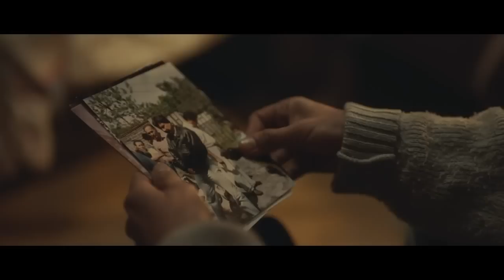84 Lumber Super Bowl - The Journey Begins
Asentech Inc. is one of the leading providers of Business Process Outsourcing (BPO) services, offering a wide range of back office data entry services, customer care & support and telemarketing outsourcing solutions to clients worldwide. Aided by world-class infrastructure, business competencies, strong domain knowledge and a dedicated group of highly skilled and trained professionals, we aim to be the premiere business process outsourcing services provider to our clients. Our core competencies include services such as customer care & support, B2C & B2B telemarketing, data entry services & data conversion, web promotion, content development, accounting and financial services, tax consultancy, medical records retrieval, market research, database creations, document scanning and sorting, infomercial sales services, and insurance claims.